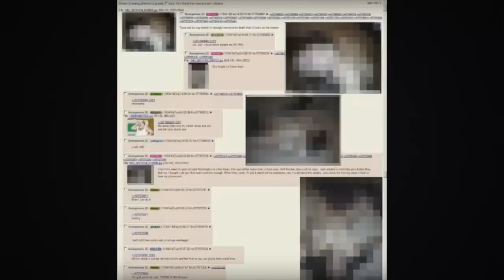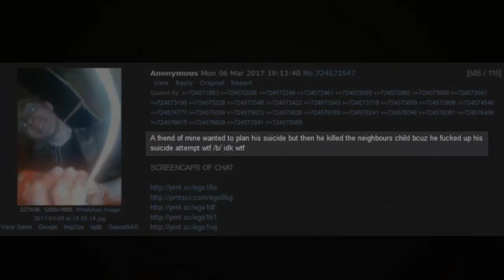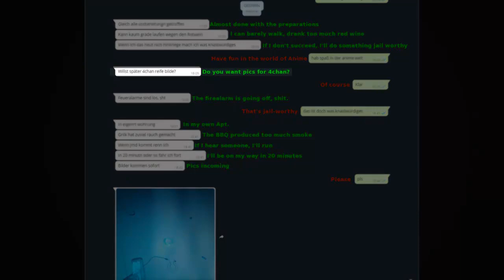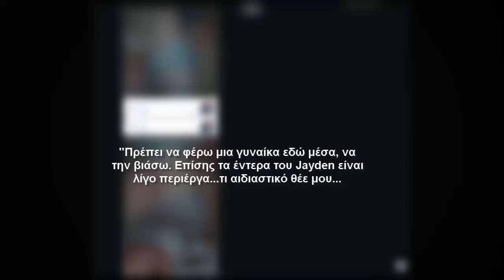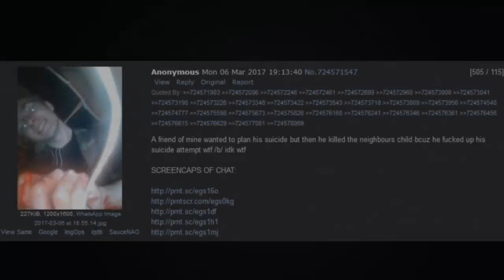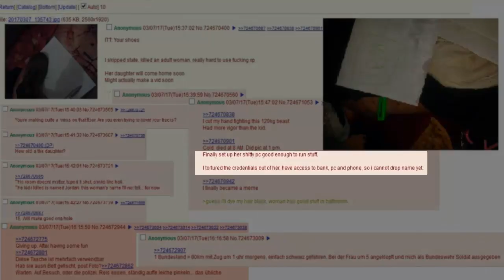Η εξιχνίαση της υπόθεσης του Marcel Hesse από το 4Chan w/ Κώστας Πιτιάν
Ευχαριστώ στον Κώστα Πιτιάν που με βοήθησε στην ανάλυση του Marcel Hesse, κάντε τον follow instagram @_k_o_s_t_a_s_p και εμένα @_badaszz_